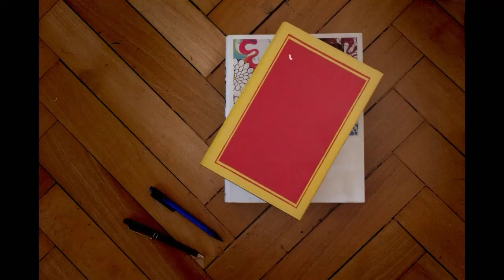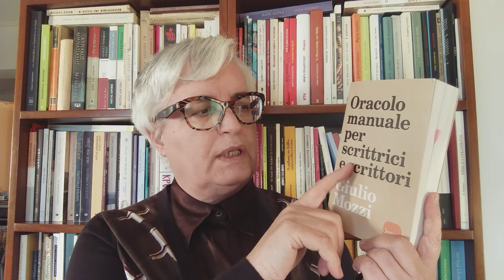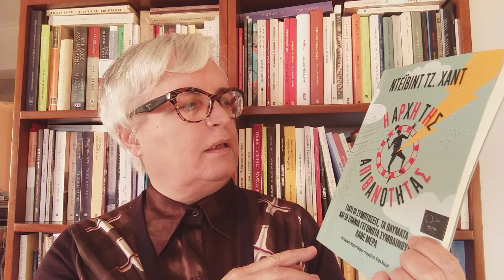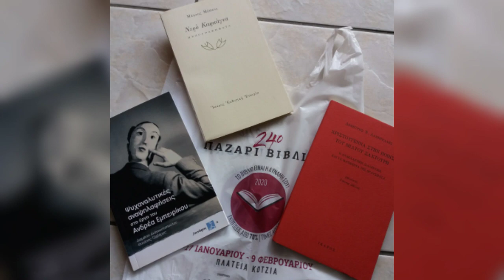Αγορές βιβλίων.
ΓΙΑ ΤΑ ΒΙΒΛΙΑ ΕΔΩ

ΤΑΥΤΟΤΗΤΑ ΚΑΝΑΛΙΟΥ
 Γιατί ένα κανάλι για το βιβλίο με τίτλο -Ιστορίες βιβλίων;
1. Γιατί θεωρώ ότι τα μέσα κοινωνικής δικτύωσης μπορούν να συμβάλλουν στην καλλιέργεια μιας αναγνωστικής κουλτούρας.
2. Γιατί ο αριθμός των αναγνωστών χρειάζεται να αυξηθεί .
Η θεματική του καναλιού είναι:
Η  παρουσίαση των νέων βιβλίων και όχι μόνο.. Τα ζητήματα ανάγνωσης , Οι εκδοτικές επιλογές , η ενημέρωση για βιβλιοφικές δράσεις .Η συζήτηση για την γραφή και την εκδοτική παραγωγή στην Ελλάδα.  Η λειτουργία Βιβλιοφιλικών Ομάδων καθώς και ο ρόλος των Λεσχών Ανάγνωσης,  Η δημιουργία μιας αναγνωστικής κοινότητας με άποψη και λόγο Αγαπάμε και συζητάμε για το βιβλίο.
Θερμές ευχαριστίες για την αγάπη και την στήριξή σας.